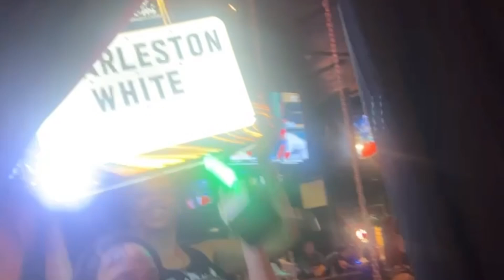Charleston White & Shawn Cotton DFW Comedy Show In Arlington Texas (Birthday Weekend)